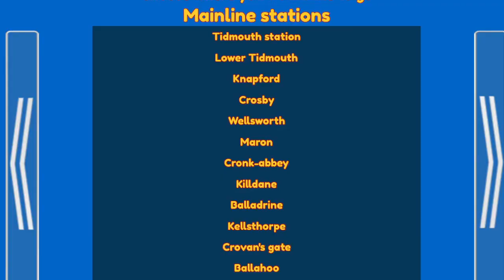「Blue Train With Friends（旧）」アップデート解説！【[ROBLOX】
デュークとバートラムが追加されていたので、遅ればせながら解説です。

Blue Train With Friends (Old)
By@VickPenguin04